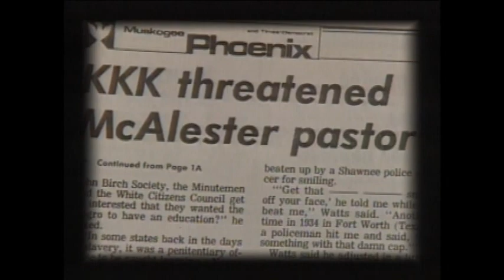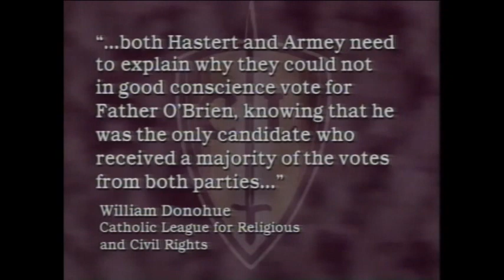Karen Jordan's News Stories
TV reporter Karen Jordan reporting on interesting issues nationwide for that national cable show, News Odyssey/Odyssey Weekly.